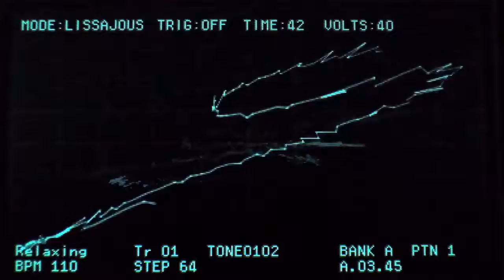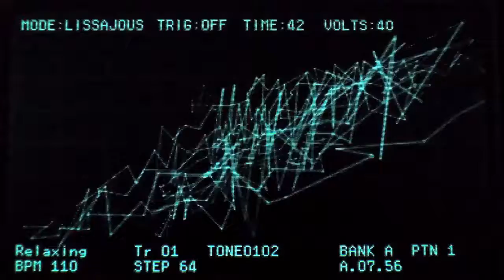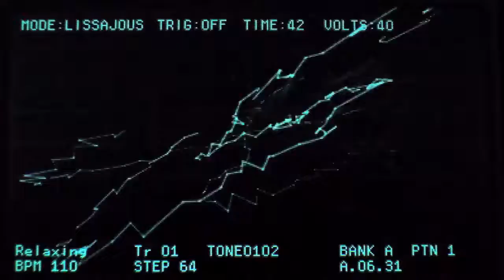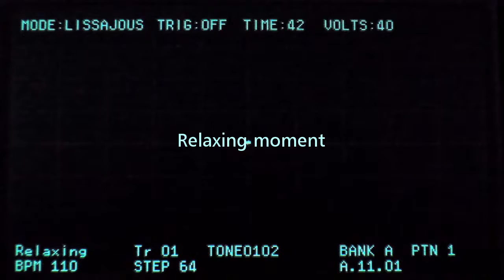MV: Relaxing moment(KORG DSN-12 study) by Sad Juno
Music video of "Relaxing moment", Original music written by Sad Juno

Music is powered by KORG DSN-12.